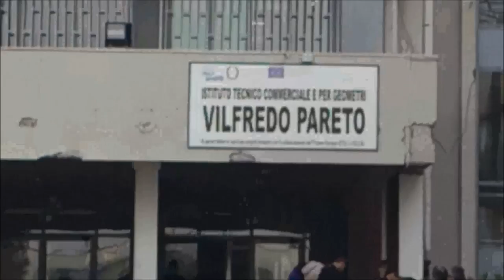We Are Happy From ITCG V.Pareto- Pharrell Williams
Ringrazio chi ha avuto l'idea, la prof.ssa Del Giudice, tutti i ragazzi che hanno scelto di partecipare e che hanno collaborato alla realizzazione di questo video !!!
La scuola è anche questo !!!
HAP